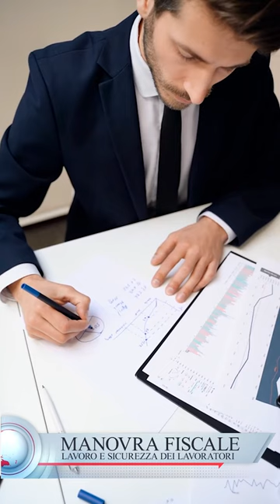DECRETO FISCALE: le novità per LAVORO E SALUTE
ifinanziata l’indennità di malattia per quarantena. Fino al31 dicembre 2021, i datori di lavoro del settore privato iscritti alle gestioni dell'INPS, hanno diritto a un rimborso forfettario per gli oneri sostenuti relativi ai propri lavoratori dipendenti non aventi diritto all’indennità a carico dell’Istituto.